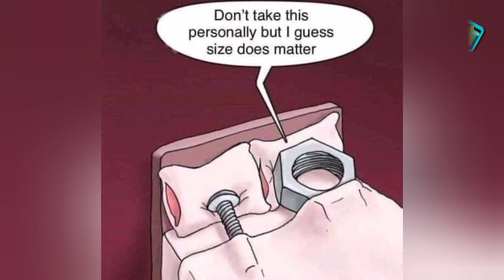one picture million words_funniest boomer comics_illustration picture (part #108)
Hey everyone! I create videos featuring powerful and thought-provoking images with deep meanings. Thank you for your support!

This video features a collection of powerful and thought-provoking images with deep meanings. These pictures speak louder than words and highlight the sad reality of today's world. The images convey powerful messages and hidden meanings that can be a source of inspiration and motivation. This video is a compilation of 60+ powerful photos with deep meanings. These images will help you understand the habits that lead to success and inspire you to make positive changes in your life. Be sure to check out our upcoming video "Top 60 motivational pictures with deep meaning" for even more powerful and inspiring images.

Welcome to Deep In 7's video, 'Can You Find The Meaning In These Pictures - Pictures With Deep Hidden Meanings'. A picture can speak a thousand words, but sometimes, it takes a viewer's perception and understanding to fully grasp its meaning. In this video, we present a selection of powerful images with deep hidden meanings related to our current lifestyles and satirical representation of reality. We invite you to share your thoughts on these pictures in the comments section. Which one did you like the most? Which one resonated with you? Your feedback helps us to improve and grow our channel as a platform for thought-provoking images. Your subscription is the foundation of our progress. We hope you enjoyed this video and look forward to your continued support.
© This Video Follows The Laws Of YouTube.